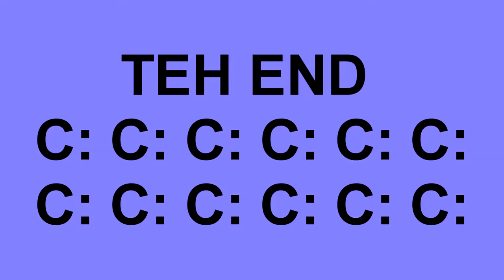Chaos Washers | ROBLOX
Have you ever Washed yourself?